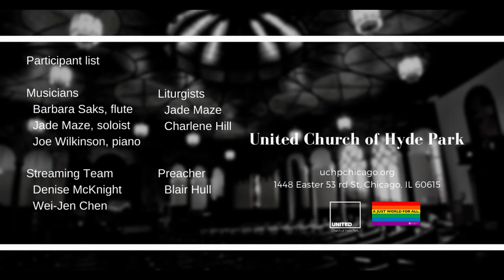“Show Me Part 1” (April 11 2021)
Sermon: “Show Me Part 1”